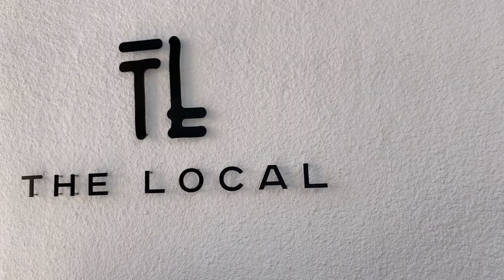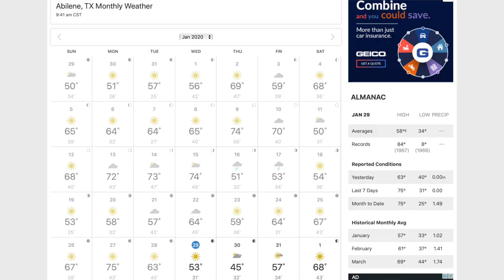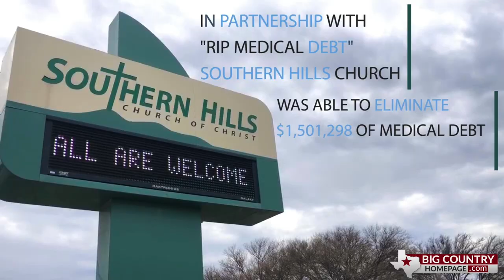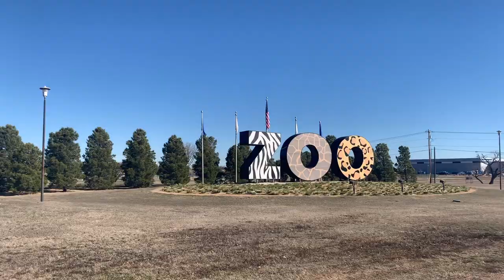19 Things You Might Not Know About Abilene, Texas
Are you thinking about moving to Texas, Moving to Dyess AFB, or just wanting to learn more about living in Abilene, Texas?
Here are 19 things you should know about the Living in Abilene, Texas!

If you want to know everything about eating, sleeping, working, playing, the good, and the bad of living in Abilene, Texas, then subscribe▶ and tap the bell🛎 for notifications so you can be the first to know about the current market in Abilene Texas.😁

We get calls and emails every day from people just like you looking to make the move to Abilene, Texas.

The Tonya Harbin Team
Real Broker, LLC.

0:00 Introduction
0:26 Get Anywhere in 15 Minutes
0:56 Multiple Universities
1:08 Pet Friendly
1:49 Weather is Always Changing
2:11 Great Coffee Shops
2:56 Abilene is Rapidly Growing
3:25 Prettiest Sunsets
3:56 Buffalo Gap
4:52 Tons of Activities For Kids
5:24 Great Food
5:58 Fun Events
6:38 Always Upcoming Construction
7:10 Over 120,000 People
8:08 Storybook Town
8:44 Centrally Located